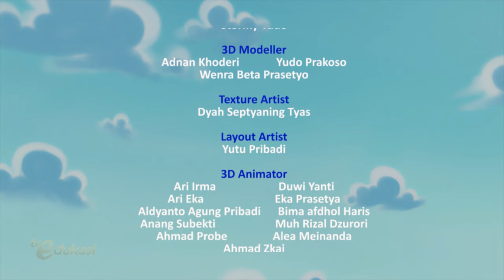Mengenal Pahlawan | Hari Pahlawan | Sahabat Pelangi | Seg.1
Episode ini bercerita kebanggaan Martha memiliki Opah yang dahulunya pejuang yang gagah berani. Serta menginspirasi SAHABAT PELANGI lainnya untuk membuat drama bertemakan pahlawan.